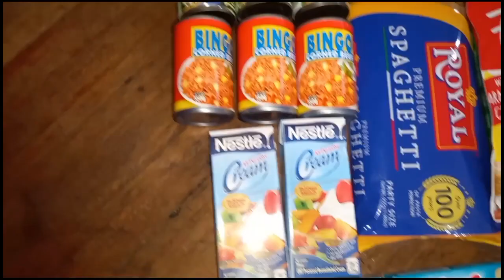MY OWN STYLE SPAGHETTI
Saizha 0408#Magluluto Ako Ng My Own Style Spaghetti Try Nyo To Guys Bida Ang Sarap#